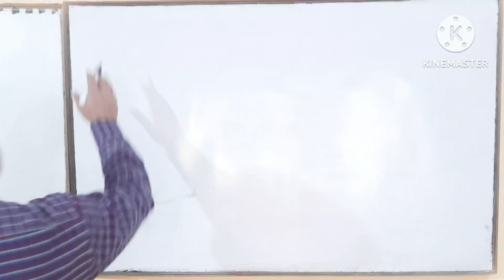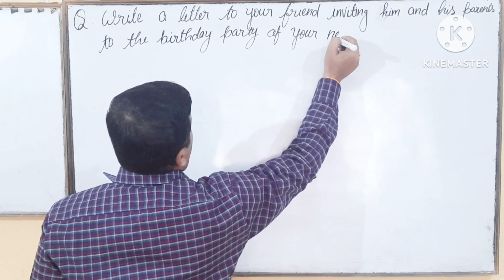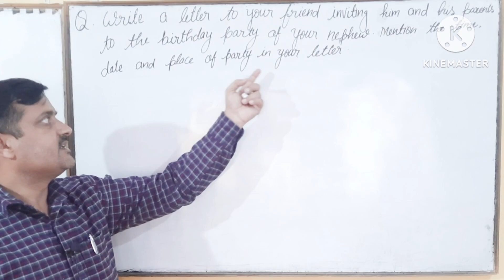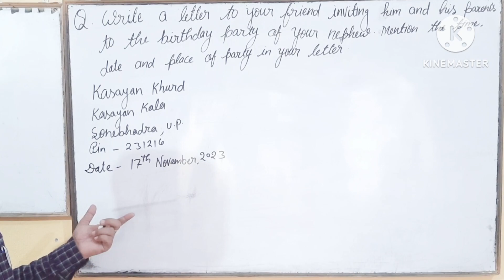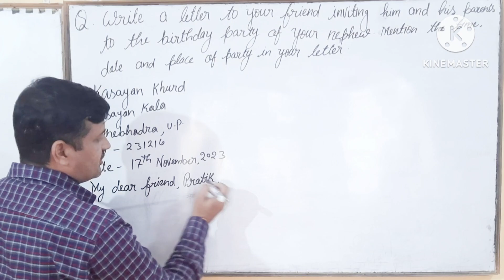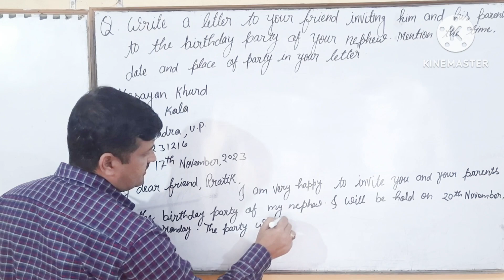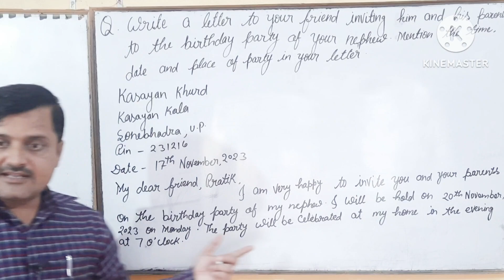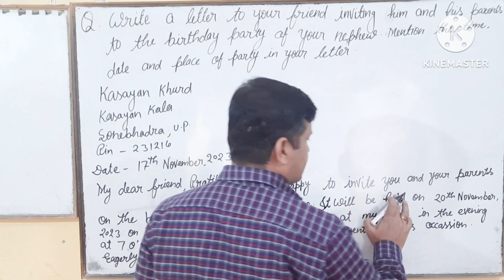A letter to invite your friend on nephew's birthday। मित्र को आमंत्रित करते हुए पत्र। एक पत्र पढ़िए।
Personal lette(invitation letter to your friend) मित्र को  आमंत्रण पत्र ।। कक्षा 10 बोर्ड परीक्षा।

👉Use of there as a subject in a sentence , use of it , type of sentece,use of verb to be, part of subject and predicate, Part of subject- determiner , adjective, head word, adjectival phrase.
continued. DrManojMishra Manoj_mishra_Live_classEnglish grammar, the part of sentences , subject & predicate , it,there,infinite,gerund as subject. Verb,object,complement, infinitive,gerund as predicate.

About channel

👉 Dr Manoj Mishra is a YouTube channel where English classes,Grammar,Spoken and other 10+2 Exam preparation is handled by me through new video everyday .The students who want to appear in Compitiion examination can study here and learn full English Grammmar course.